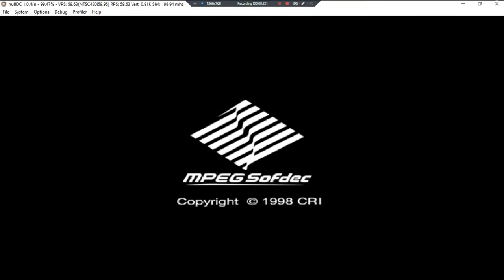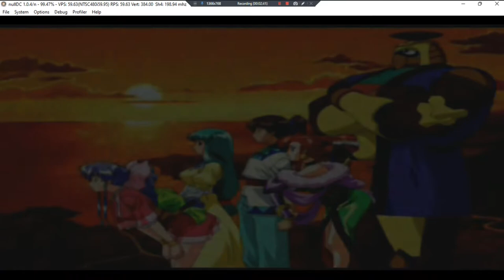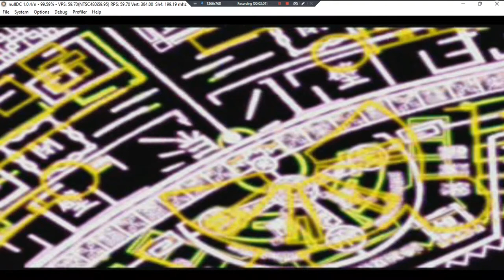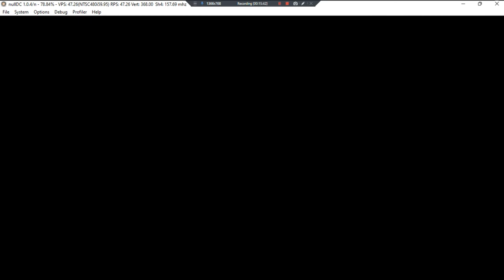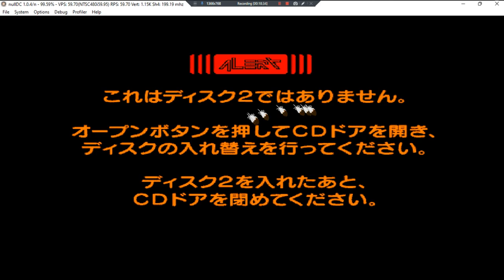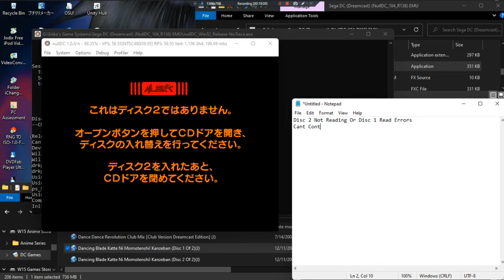Dancing Blade Katte Ni Momotenshi! Kanzeban •J• ~ GamePlay ~ OP&Gaming P1 ~ DC ~ 1080pᴴᴰ ~ 2022 ~W11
Made With: BandiCam Licensed [D1 Errors, D2 Wont Load]
Year Made: 2022 120fps [Plays Like Anime Episode]
1080pᴴᴰ (With Fabulous & Outstanding 7.1 Audio For All DC Games)